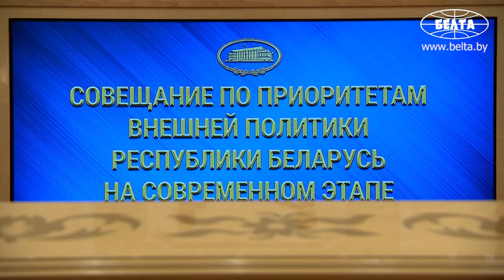Жёсткая речь Лукашенко на встрече с послами. Полная версия || 20 июля 2021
Лукашенко: Они уничтожили Муаммара Каддафи, Саддама Хусейна. Я был в этих странах. Это были нормально развивающиеся, богатые государства. Своеобразные, как и все другие государства. Разбили Ближний Восток, война до сих пор идет в Ливии и Сирии. Уничтожили Ирак - богатейшую страну. Во имя чего? Демократию принесли под крылом истребителей? Никакой демократии. Распотрошили Афганистан и вывели войска. Что там происходит - знаете. И люди бегут от войны, спасая своих детишек, чтобы где-то получить кусок хлеба и накормить их. Вы же их туда позвали, что же вы, как нацисты, сейчас их выталкиваете оттуда?

Александр Лукашенко 20 июля на совещании по приоритетам внешней политики на современном этапе заявил о бесчеловечном отношении к мигрантам в Литве. Все темы разговора – в видеоматериале.